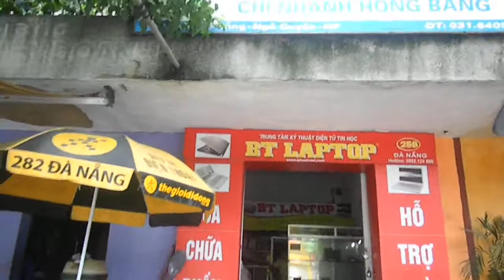Đi làm 1